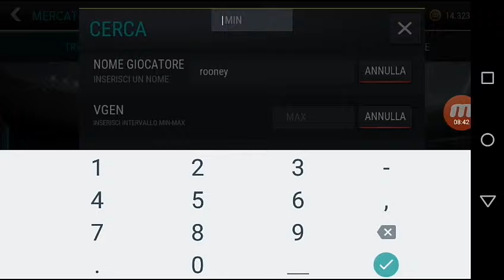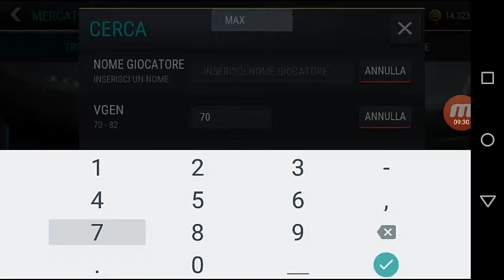Ecco i tots #3 FIFA mobile